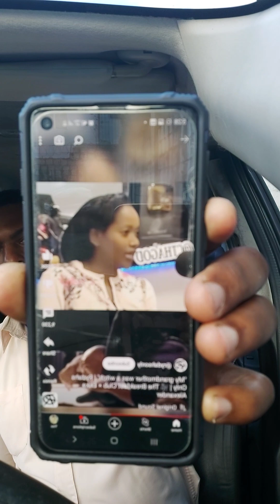GRANDMA WAS A WITCH JUDGEMENT AWAITS ALL WITCHES & WARLOCKS 🥳🧛🏾‍♀️🔥🔥🔥☠